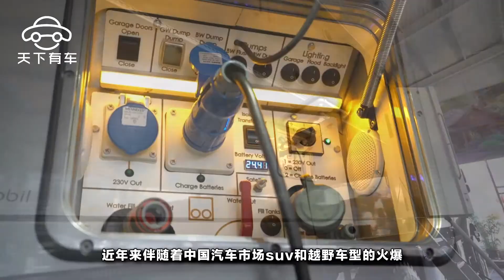新星北鬥越野房車Y600，差速鎖、360度監控，越野又安全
近年來伴隨著中國汽車市場suv和越野車型的火爆，我國的房車市場也得到了一定程度上的進步，在鄭州房車展會上，新星房車集團就推出了全新的新星北鬥越野房車Y600，在保障房車舒適度的同時，也增加了越野性能。並且聯手美國RENOGY打造新能源電動房車，越野力十足， 使得備受關註。